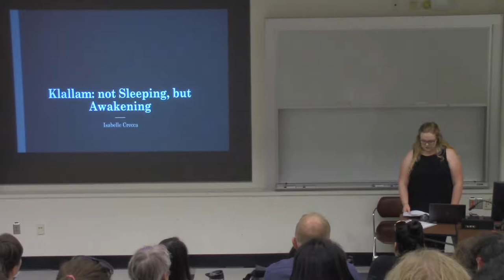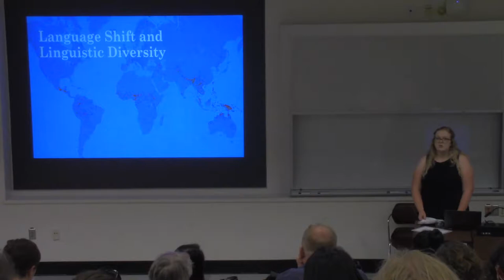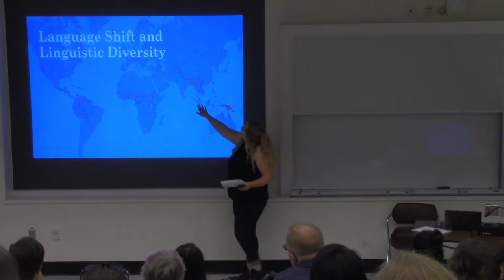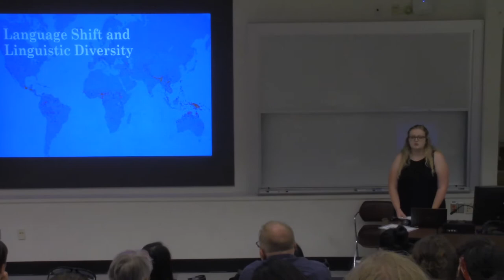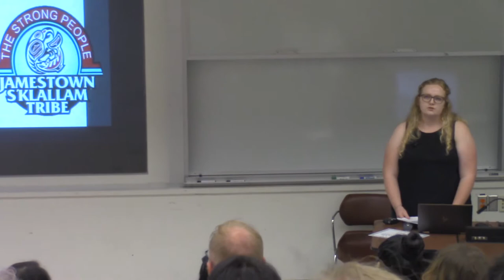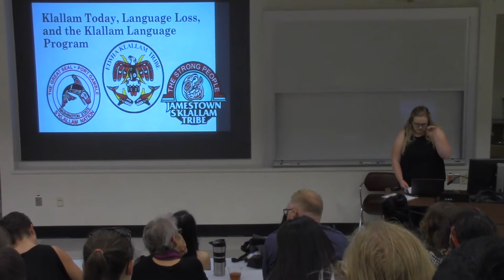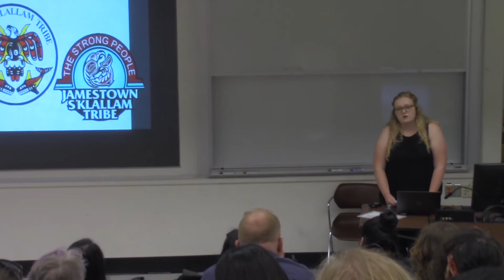Scholars Week 2018: Linguistics Presentation (Crecca)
Title: Klallam: Not Sleeping but Awakening?
Presenter: Isabelle Crecca
Instructor: Judy Pine
Class: Linguistics 402